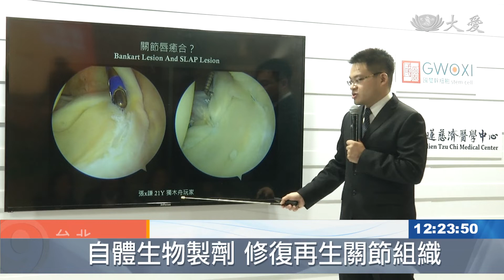自體脂肪細胞 注入關節修補缺損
近幾年很夯的細胞治療，現在也能應用在關節的修補與再生。花蓮慈濟醫學中心，利用生物製劑，取出脂肪組織，注射進關節裡，刺激細胞的增生。

細胞療法是醫療一大曙光，過去關節受損，即便經過手術，仍有再斷掉的危機，現在花蓮慈濟醫學中心，利用所有的科技，包括自體生物製劑，在過去的基礎上，找到新的重建方式，可以減少關節再次受傷的機率。

花慈運動醫學中心主任 劉冠麟：「在過去的(縫合手術)技術的基礎上，如果可以給它一個組織再生，讓這個組織它的活力更好，它可以在更快速的時間內，就癒合的話 ，你即便要縫合 它也不會斷掉，(更好的是)當這種東西，你只要稍微的固定，我們把它填充進去之後， 它本身如果很快速就會長起來，那可能連手術都可以不用手術。」

自體生物製劑包含了修復和再生，修復大多都是結痂組織的修復，再生則是利用幹細胞產生分化，取自己的脂肪注射，或填充進關節，可以改善骨骼肌肉關節的受損及退化。

花慈運動醫學中心主任 劉冠麟：「希望它可以長出一些，比如說快速的膠原蛋白，或是我們放一些 類似幹細胞，希望它可以分化，但到底能不能分化，我們有些時候還是很困難，但是起碼現階段 在原本的環境底下，它可以刺激它本身的組織生長。」

花蓮慈濟醫學中心院長 林欣榮：「(現在)可以用的就是 把脂肪，自己的脂肪抽出來，讓裡面的細胞 可以把它分離出來，然後就打進去關節。」

這項醫療方式，將細胞組織的生長，從被動轉化成主動，未來將可以大幅縮短，關節受髓後的，漫長細胞增長期，對運動員更是一大福音。

黃怡瑄 鄧應忠 台北報導